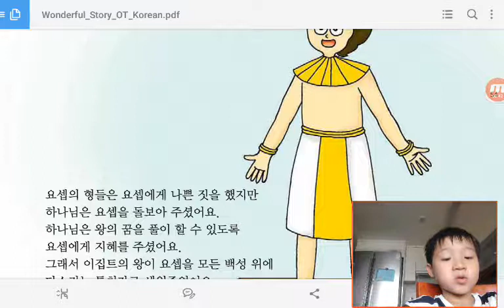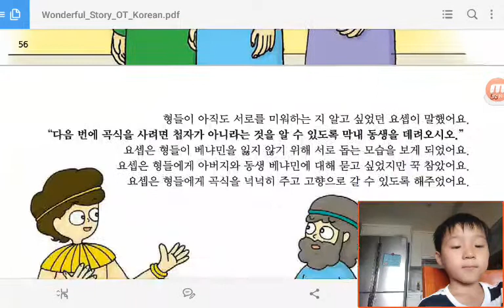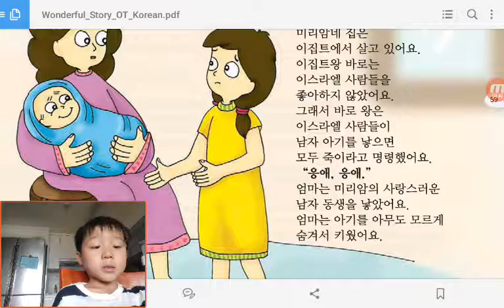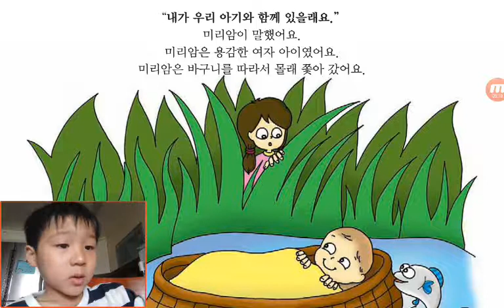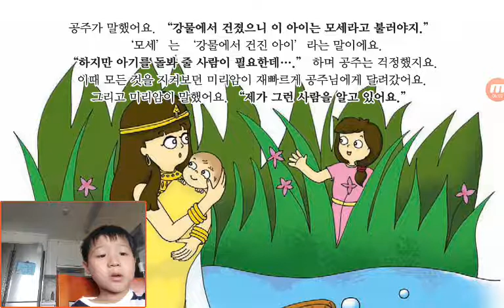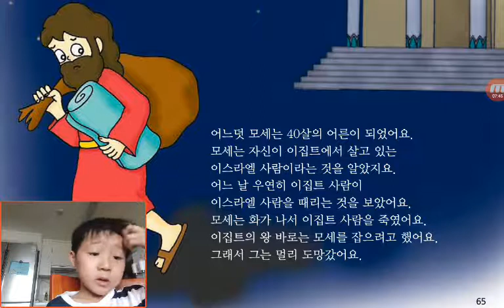‹Kids›Soo：원더풀스토리‹Wonderful Bible Story›– 20170508 081218